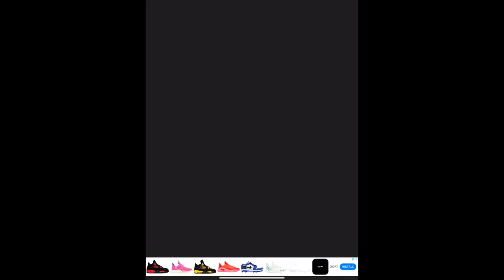UPDATED: Color Switch Kite Easy Levels 01-34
“It’s part of life to have obstacles. It’s about overcoming obstacles; that’s the key to happiness.” Herbie Hancock

Kite Easy completed without using a single continue. If you are stuck on a level this is your key to unlock the secret of the next obstacle or see how close you are to the finish line.

Music: Kite Mode by the creator of Color Switch David Reichelt

Easy Start 0:00
Level 1 0:21
Level 2 0:32
Level 3 0:48
Level 4 1:04
Level 5 1:24
Level 6 1:41
Level 7 1:58
Level 8 2:16
Level 9 2:39
Level 10 2:57
Level 11 3:16
Level 12 3:36
Level 13 3:58
Level 14 4:21
Level 15 4:52
Level 16 5:17
Level 17 5:45
Level 18 6:11
Level 19 6:37
Level 20 7:02
Level 21 7:25
Level 22 7:54
Level 23 8:26
Level 24 8:49
Level 25 9:28
Level 26 9:49
Level 27 10:18
Level 28 10:44
Level 29 11:12
Level 30 11:35
Level 31 12:03
Level 32 12:27
Level 33 12:53
Level 34 13:20
Easy Complete 13:53